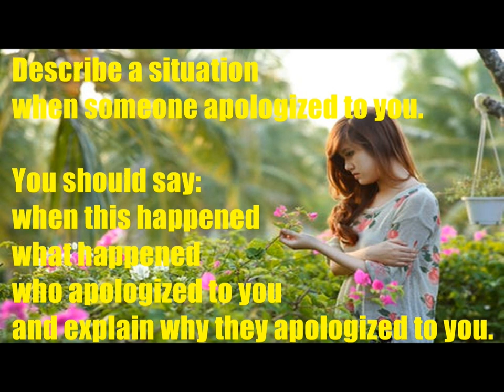IELTS Speaking: Cue Card 2020: Describe an incident/situation when someone apologized to you.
You should say:
when this happened
what happened
who apologized to you
and explain why they apologized to you.